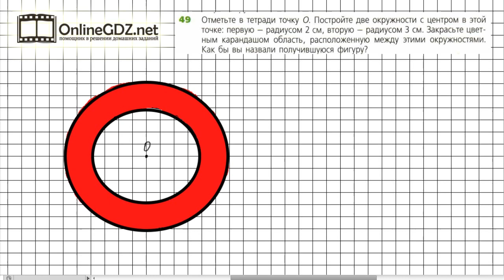Задание №49 - ГДЗ по математике 5 класс (Дорофеев Г.В., Шарыгин И.Ф.)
Номер 49 – необходимо начертить две окружности с одним центром, но разными диаметрами. Определение окружности и элементов окружности дано в п. 1.4 учебника.